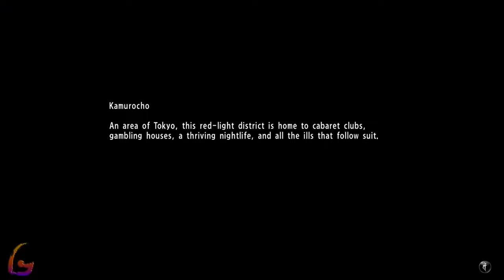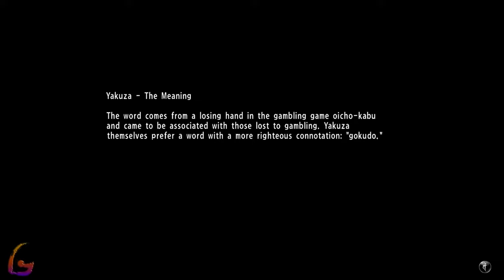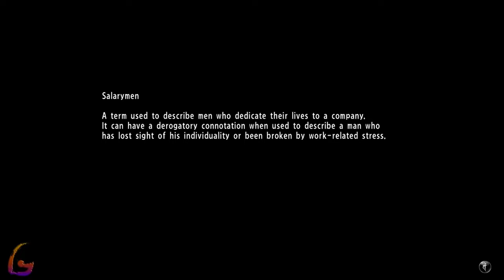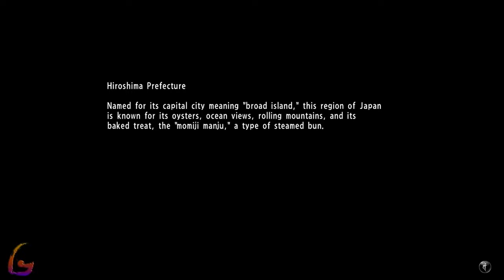Yakuza 6 Gameplay Walkthrough [Full Game PC - Chapter 7 - Chapter 8 - Chapter 9 - Chapter 10] No Com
Yakuza 6 Gameplay Walkthrough [Full Game PC - Chapter 7 - Chapter 8 - Chapter 9 - Chapter 10] No Commentary

Yakuza 6 Gameplay Walkthrough [FULL GAME] No Commentary will include the full game story on PC. This Yakuza 6 Gameplay Walkthrough Full Game No Commentary is 60fps and will be in either 1080p or 1440p and will include a Gameplay Walkthrough of the Full Game Movie or All Cutscenes Longplay edition of Yakuza 6 which is No Commentary, most likely in a video after the ending of the game Gameplay Walkthrough.

Yakuza 6: The Song of Life is an action-adventure video game developed by Ryu Ga Gotoku Studio and published by Sega for PlayStation 4. The game is the seventh main entry in the Like a Dragon series and the final main game to feature Kazuma Kiryu as the primary protagonist. It was released for Windows and Xbox One were released in March 2021.

00:00 - Chapter 7 - Heihaizi
1:45:00 - Chapter 8 - Conspiracy
2:23:00 - Chapter 9 - Disappearance
3:10:00 - Chapter 10 - Blood Law